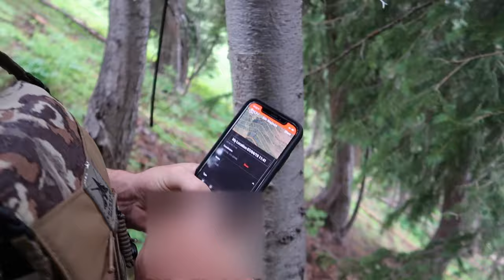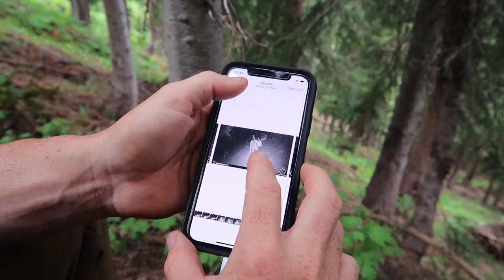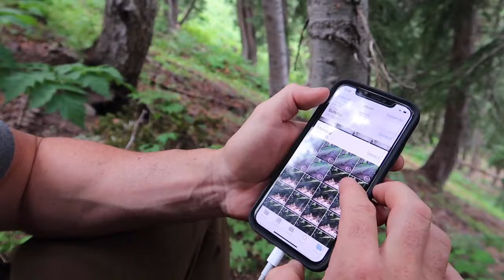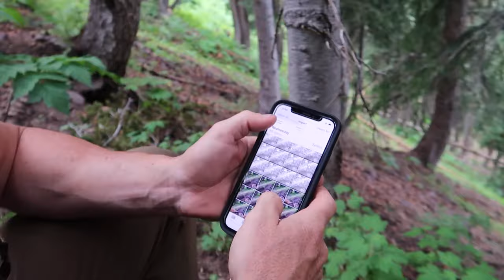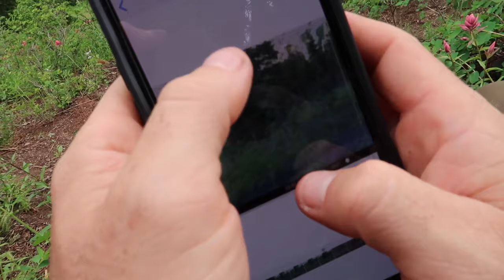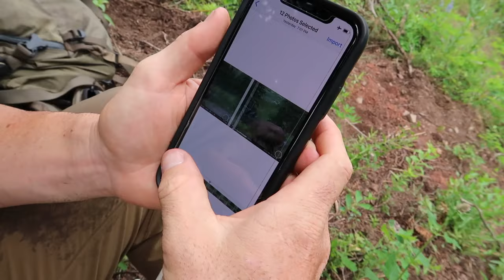BIG BUCK BROKE HIS ANTLER OFF IN VELVET! TRAIL CAM PICK UP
Another solid day in the high country scouting for velvet mule deer.

Mtn. Ops -

Hoyt -
2019 Bows:

Weatherby, Inc. -